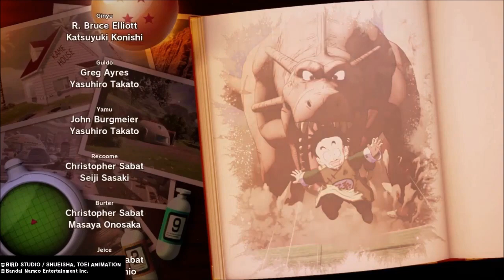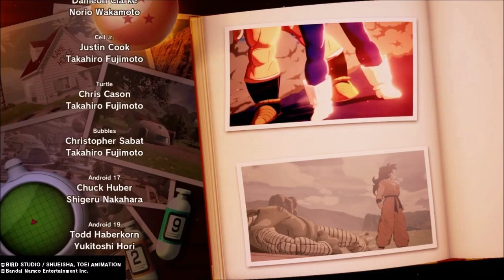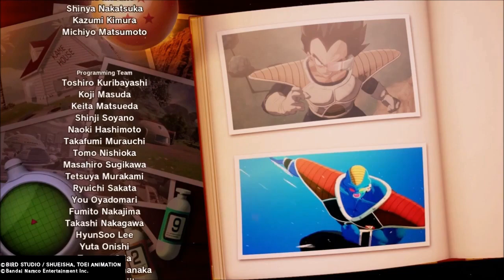FINAL FIGHT WITH KID BUU! - DragonBall Z: Kakarot #18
We reach the final battle against Kid Buu to restore peace in the universe!